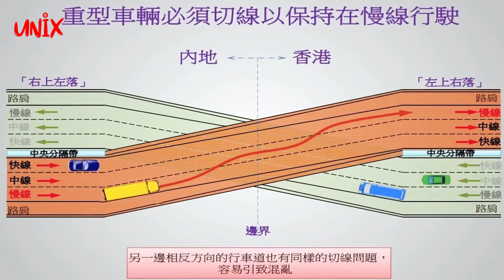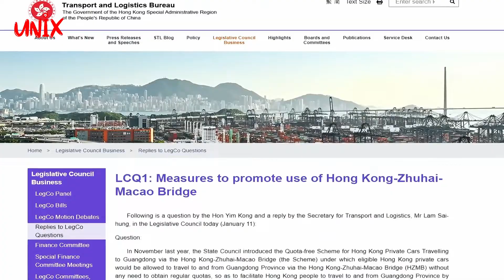Jembatan Hong Kong-Zhuhai-Macau: Mega Proyek Paling Panjang di Dunia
Pada video kali ini, kami akan membawa Anda untuk menjelajahi salah satu mega proyek paling menakjubkan dan ambisius di dunia, yaitu Jembatan Hong Kong-Zhuhai-Macau (HZM). Bergabunglah dengan kami untuk mengetahui lebih lanjut tentang jembatan ini yang menghubungkan tiga wilayah kota besar, Hong Kong, Zhuhai, dan Macau.

Dengan panjang total mencapai 55 km, Jembatan HZM tidak hanya menjadi jembatan terpanjang di dunia yang melintasi laut, tetapi juga mencatat beberapa rekor lainnya, termasuk terowongan bawah laut paling panjang di dunia dan umur pelayanan jembatan paling lama. Namun, meskipun megah dan spektakuler, jumlah kendaraan yang melewati jembatan ini ternyata tidak sesuai dengan ekspektasi.

Dalam video ini, kami akan membahas faktor-faktor yang mempengaruhi tingkat lalu lintas jembatan ini, termasuk aturan perizinan plat nomor kendaraan yang unik dan sistem setir kemudi yang berbeda di wilayah yang berbeda. Kami juga akan membahas upaya pemerintah untuk mengatasi rendahnya tingkat penggunaan jembatan ini, seperti rencana double y-plan yang menarik dan peningkatan kuota bagi mobil pribadi non komersial yang melintasi batas dari Hong Kong menuju Macau.

Ikuti kami dalam perjalanan melintasi Jembatan HZM yang menakjubkan ini, melihat desain melayang dan terowongan bawah lautnya yang luar biasa, serta mengeksplorasi keunikan wilayah Hong Kong, Zhuhai, dan Macau yang merupakan bagian dari Greater Bay Area. Temukan bagaimana jembatan ini berperan dalam mempererat hubungan antara kota-kota ini dan memberikan kemudahan akses bagi pengguna jalan.

Jangan lewatkan kesempatan untuk mengetahui lebih banyak tentang megahnya Jembatan Hong Kong-Zhuhai-Macau dan tantangan yang dihadapinya dalam video ini.